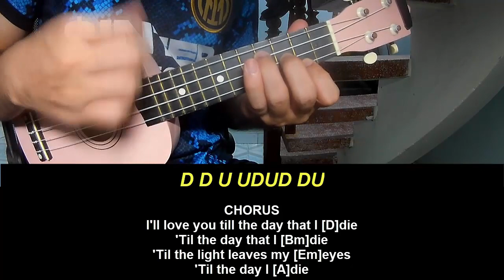Ukulele Tutorial Billie Eilish BIRDS OF A FEATHER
Today, I will share with you Ukulele Tutorial Billie Eilish BIRDS OF A FEATHER